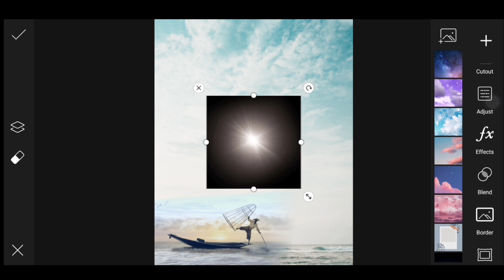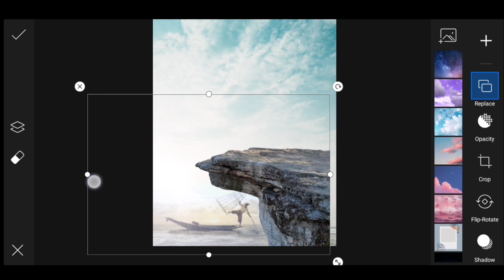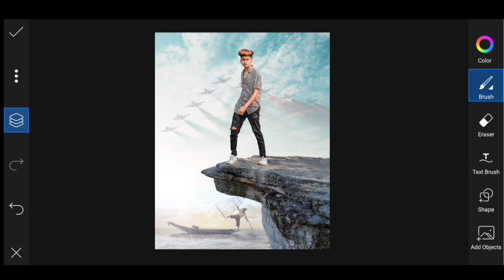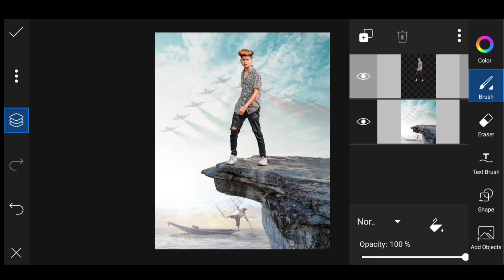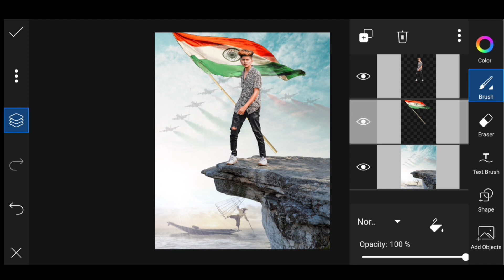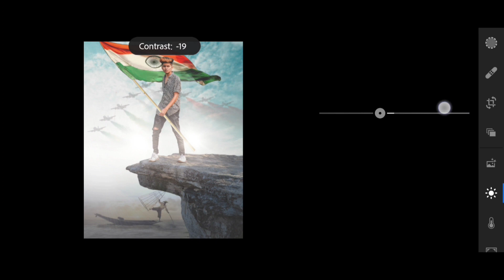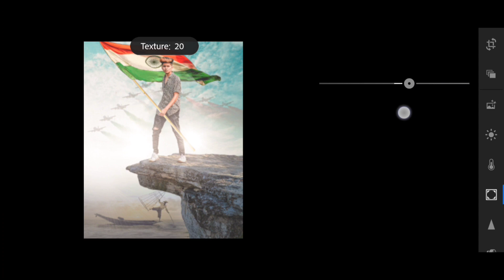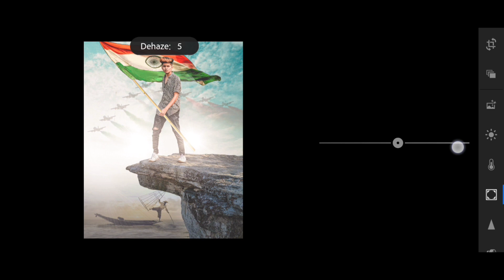Independence Day Photo Editing || 15 August Photo Editing Tutorial || Rajaneditz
Your Queries.